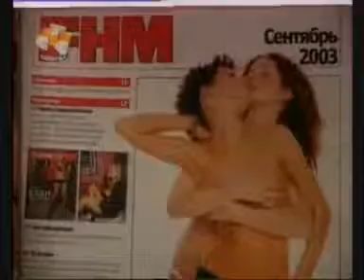t.A.T.u. - Baby Get Shaky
Singing, Dancing, Flirting and Kissing.
This juicy t.A.T.u. fan-video contains footage of the Russian girls Elena Katina and Yulia Volkova performing in some of their best ever concerts and filmclips.

ENJOY! :D

Produced by: tATuDevochka™